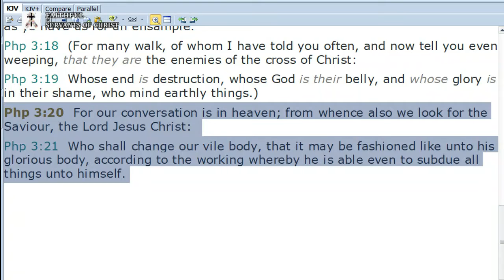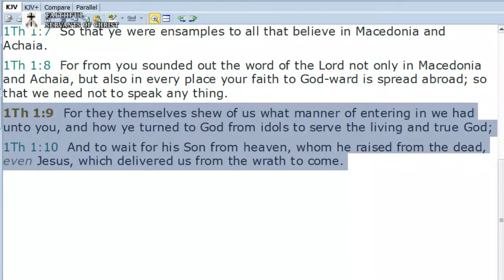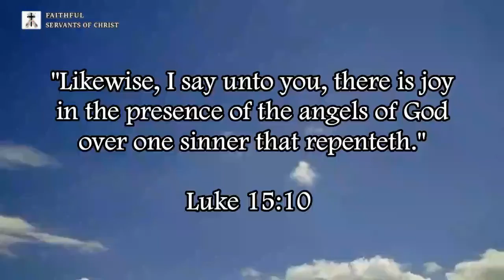Post Tribbers Are In Violation Of 1 Cor. 1:6-8, Php. 3:20-21, Tit. 2:13-14, & 1 Thess. 1:9-10